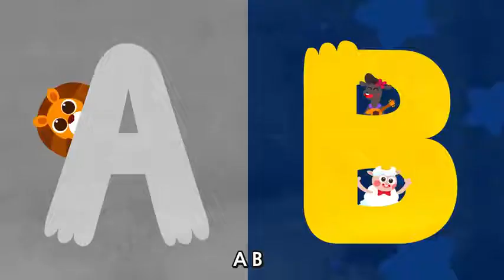ABC Song_Nursery Rhymes & Songs For Children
ABC Song_Nursery Rhymes & Songs For Children|‎@Children's Show TV!  ‎@VIRAL  ‎@FYP Entertainment